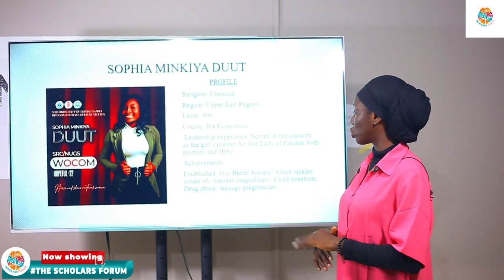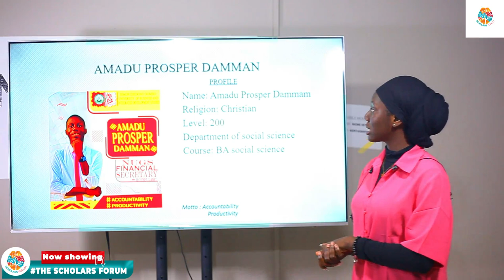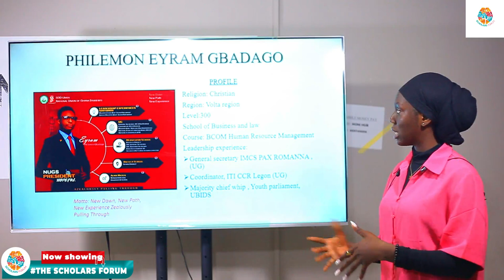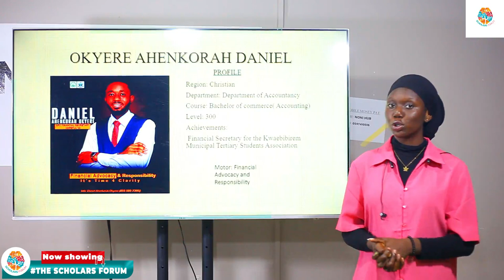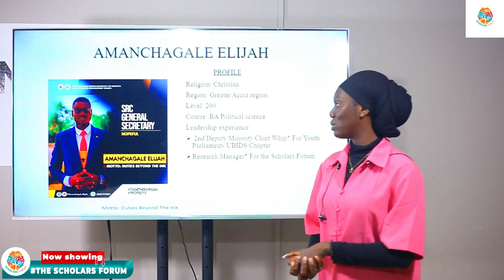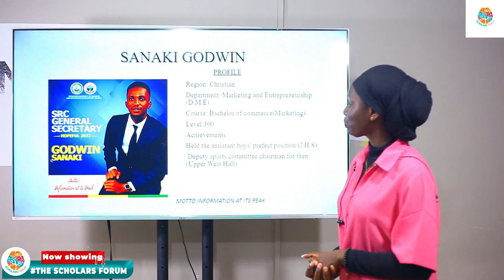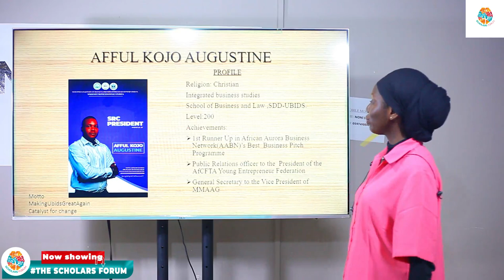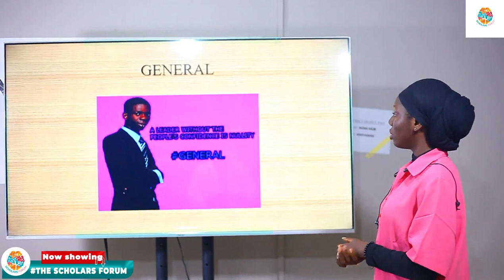KNOW YOUR ASPIRANTS . THE UNVEILING OF ASPIRANTS SO FAR ON THE SCHOLARS FORUM. we inform to reform.